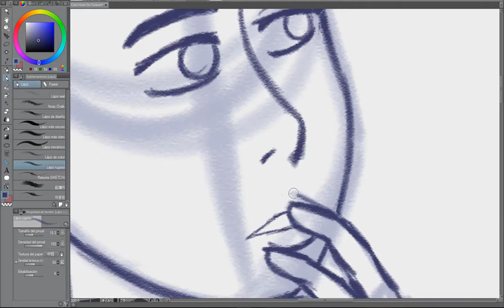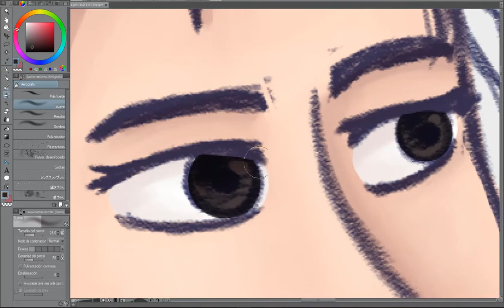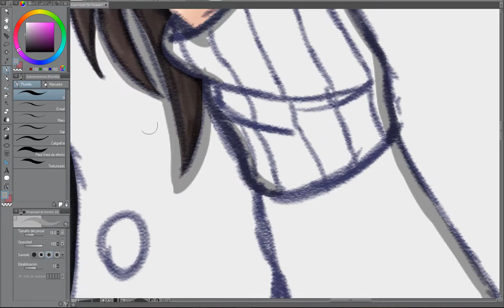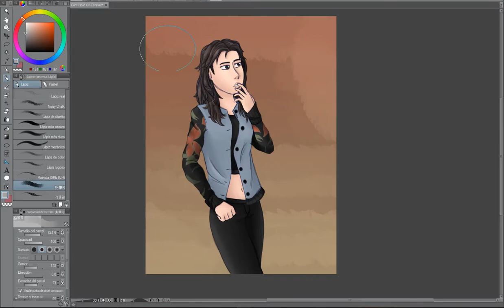Laura marano - "Cant Hold On Forever" SpeedPaint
Go and follow Laura in her YouTube channel if you want to listen to more awesome music

My Instagram if you want to see more of my drawings